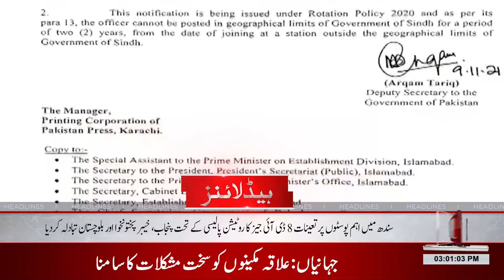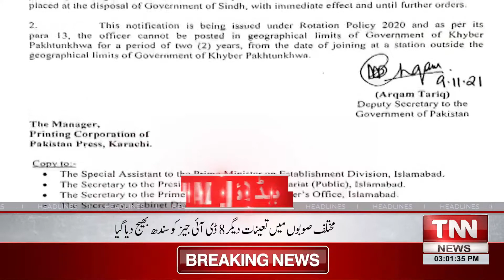TNN NEWS| HEADLINES |03:00 PM | 10 November 2021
BREAKING NEWS | TNN NEWS | HEADLINES | TODAY NEWS | TNN NEWS HEADLINES